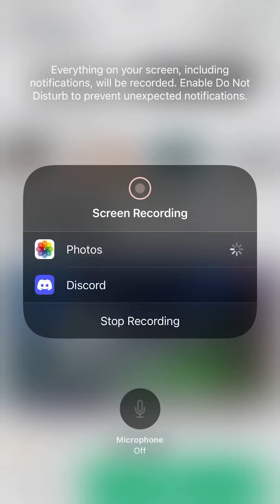My friend bought me grim reaper so I tested it out